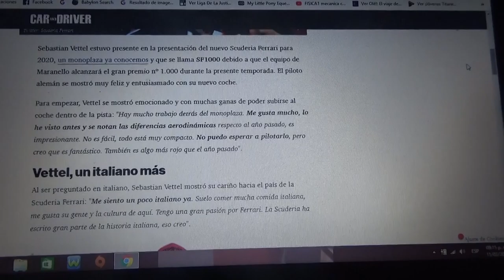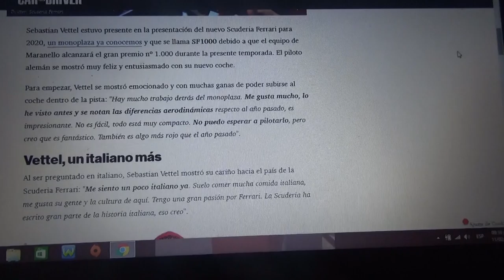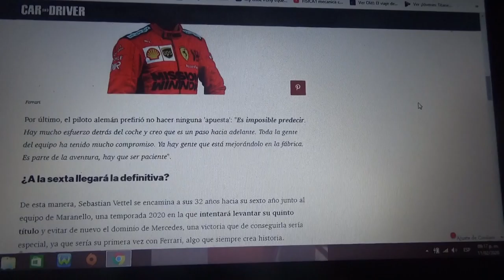Sebastian Vettel asegura: "No puedo esperar para subirme al auto"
Esta es la reacción del alemán de la Scuderia Ferrari después de que se presentara al mundo el nuevo SF1000